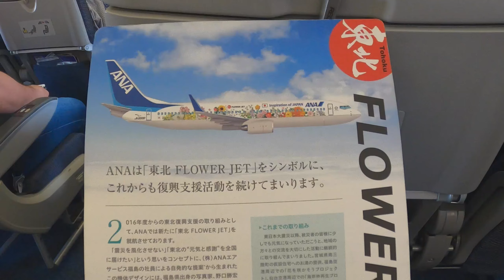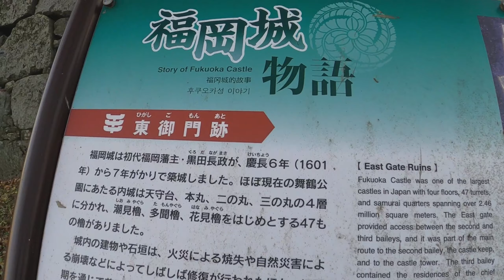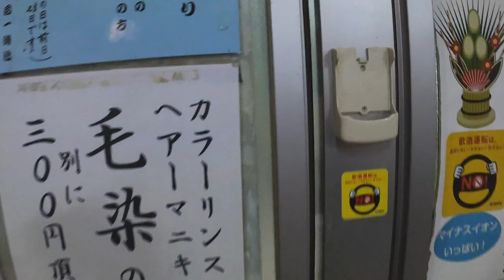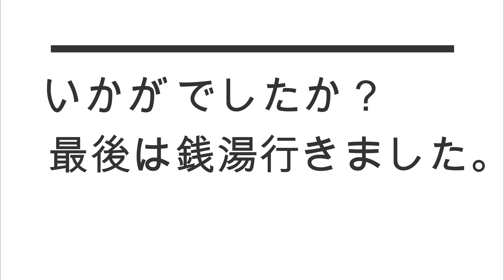福岡城跡の紅葉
那覇空港からの行く末を納めました。
息を呑むほどの
美しい色合いでした。
連れていてくれたコウタ、
ありがとう！

私の日常や
すみかの沖縄北部情報を
アップしていきたいと思います。

KYU